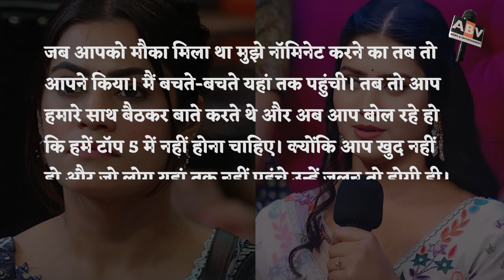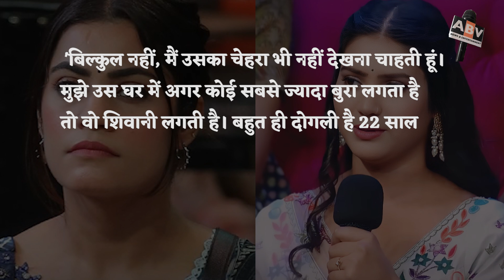शिवानी कुमारी पर फूटा कृतिका मलिक का गुस्सा, कहा- मैं उसका चेहरा भी नहीं देखना चाहती...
Kritika Malik Got Angry At Shivani Kumari, Said- I Don't Even Want To See Her Face...